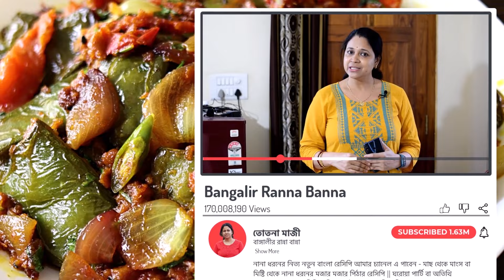শিম এই ভাবে বানালে ভাত ও রূটির সাথে দারুন লাগে । Sheem Recipe | Bengali Recipe | Shim Recipe Bengali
শিম এই ভাবে বানালে ভাত ও রূটির সাথে দারুন লাগে । Sheem Recipe | Bengali Recipe | Shim Recipe Bengali | Bangalir Ranna Banna |

♡ যেগুলি আমি আমার রান্নাঘরে ব্যবহার করি ♡
♡ My Best Gas Stove
♡ My Convection Microwave Oven
♡ My Aluminium Pressure Cooker Set
♡ Best Mixer Grinder 750W
♡ Hand Beater Black
♡ 1800 Watt Induction Cooktop Black
♡ Best 20 litre water Purifier
♡ 2 Litre Juicer Black and Silver
♡ My Sandwich Maker
♡ My 5-Piece Cookware Set Induction and Gas

যেগুলি আমি Drawing Room রাখতে ভালোবাসিঃ
❤ Coffee Table
❤ My 4.1 Music System
❤ Vacuum Cleaner 1200W
❤ Best Smart TV 55 Inches
❤ My Best Washing Machine 7kg 5 Star

☺ যারা আমাকে হেল্প করে ☺
☊ My Best Microphone
☊ My 2nd Best Microphone for Editing
● My Professional Tripod
● My Foldable Treadmill for fitness
● My Full Touch Smart Watch
● My Best 1.5 Ton 5 Star Ac